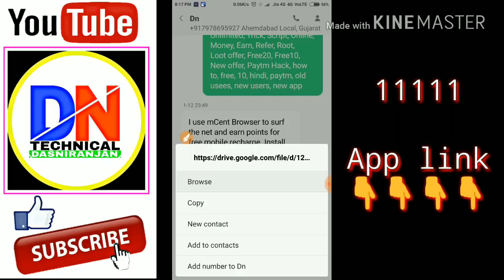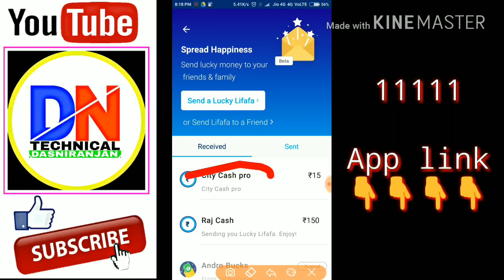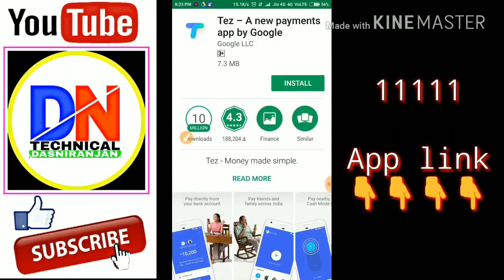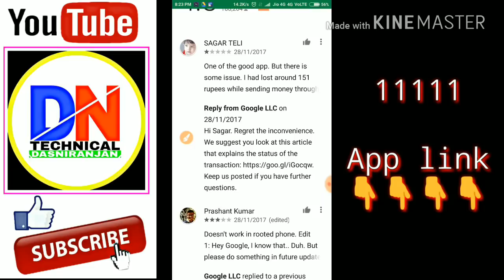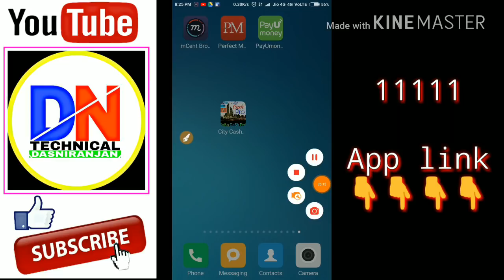Paytm Add Money 10 Rupees DAILY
App link

Code👉11111

Daily income 10 Rupees Paytm Cash

Wish you Success
*DAS NIRANJAN*
[ "TECHNICAL DN" ]

4fun Online Script
Newsdog